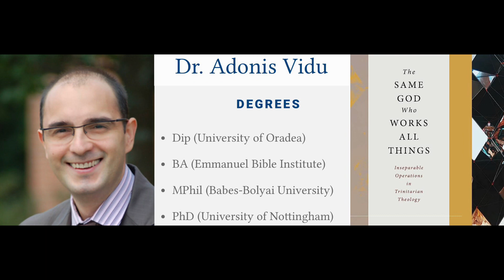312. Academia in service of the Church (Adonis)